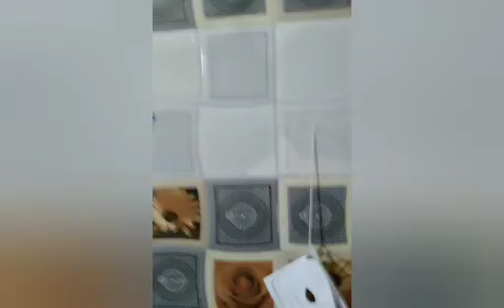how to make wall hanging so easy and creative